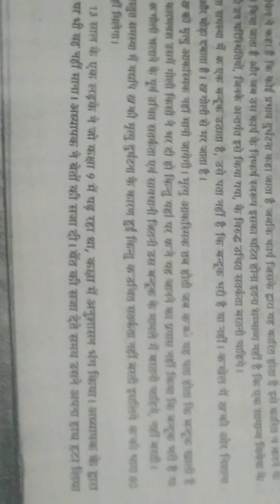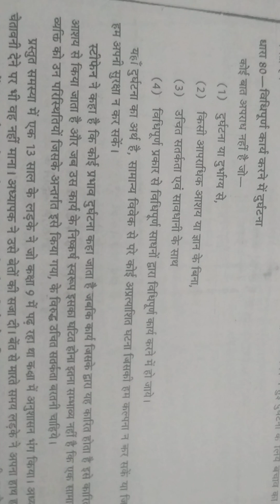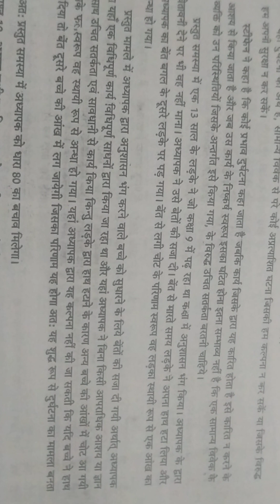up pcs(j) mains exam#judiciary#judicial